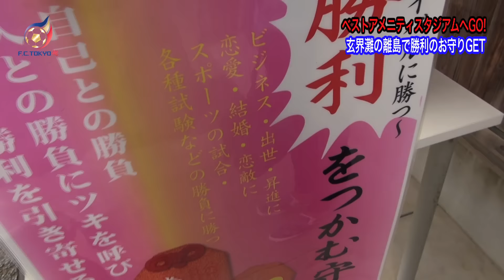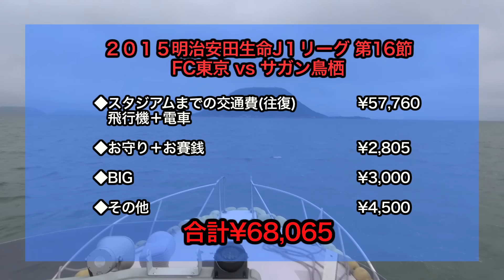第１６節 サガン鳥栖戦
【ジョナサンのアウェイロケ満喫企画　第９弾】

玄界灘の離島・高島で勝利祈願＆お守りGET！